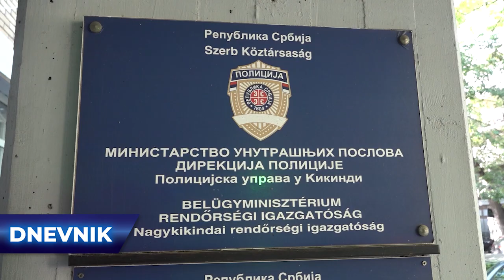Stanje bezbednosti na teritorije Kikinde u novembru je bilo povoljno, saopšteno je iz PU Kikinda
Stanje bezbednosti na području Kikinde u novembru je bilo povoljno, saopšteno je iz Policijske uprave. Prioritet u radu Policijske uprave u Kikindi bila je prevencija vršenja prekršaja i krivičnih dela, očuvanje stabilnog javnog reda i mira i potpuna zaštita života, lične i imovinske sigurnosti građana Severnobanatskog okruga.

17 godina uz Vas